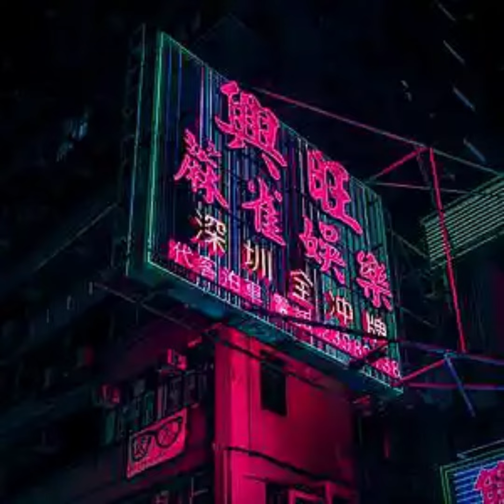Free Sad Pop x Drill Type Beat - " Streetlights "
🔊Produced by PRE-Type

⚠This beat is only free for non-profit use. Must credit (prod. PRE-Type)⚠
0:00 Intro
0:07 Hook
0:22 Part
0:52 Hook
1:06 Bridge
1:14 Part
1:44 Hook
2:13 Outro
change something for you? just write me on instagram